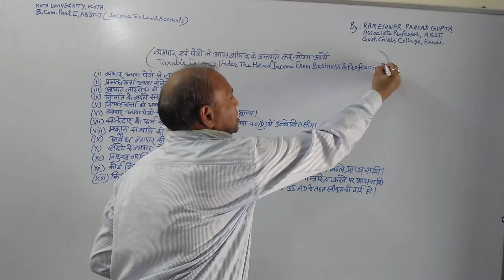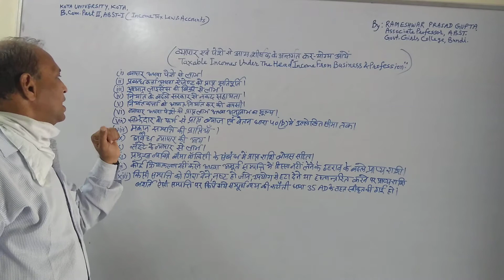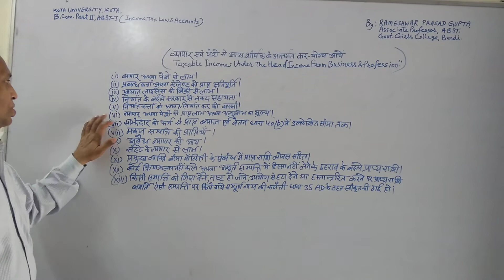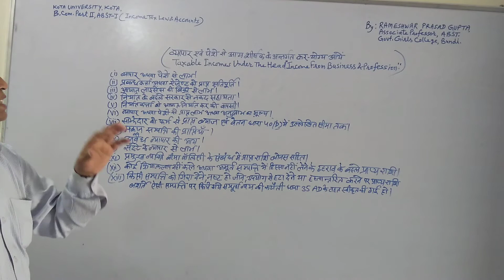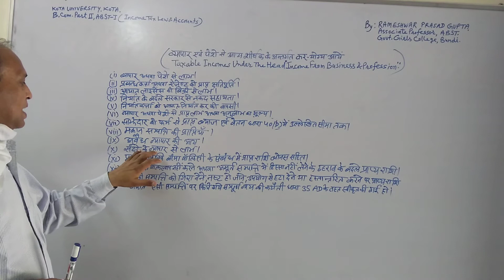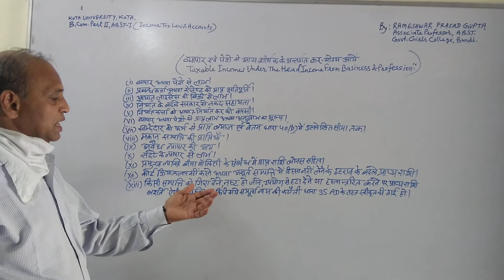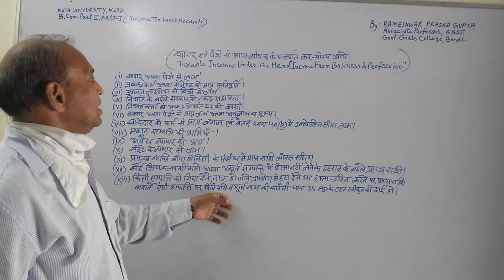Taxable Incomes Under Income From Business &Profession Head By Rameshwar Prasad Gupta GGC Bundi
B. Com. Part 2nd., ABST-1st, Income-Tax Law &Accounts, Kota University, Kota Syllabus.